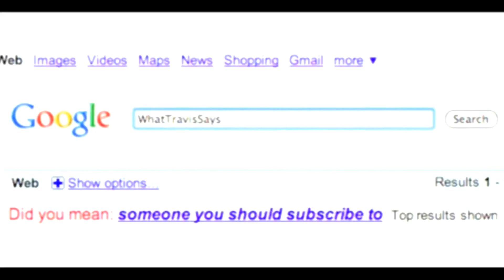Review of Spider-Man in 'Captain America: Civil War'!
THERE ARE SPOILERS IN THIS VIDEO!
So, unless you've already seen Captain America: Civil War, maybe don't watch this video yet...

Stalk me.